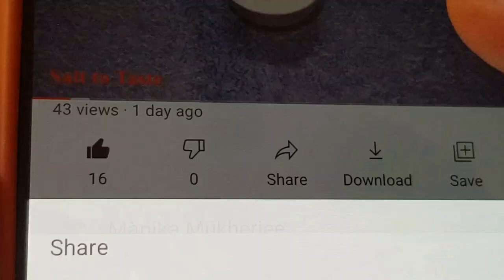ECHOR KEEMA CURRY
Ingredients:
500 gm Raw Jackfruit (Echor)
400 gm Chicken Mince (Keema)
2 Onions sliced
1/3 Cup Green Peas
1 Potato diced
1 Tomato
2 Bay Leaves
1 Tbsp Cumin powder
1 Tsp Curry powder
1/2 Tsp Garam Masala
1 Garlic
1 inch Ginger and 4 Green Chilis
1 Tsp Kashmiri Red Chili powder
1 Tsp Ghee
1 Tbsp Red Chili powder
1 Tsp Turmeric powder
1 Tsp Sugar
Salt to Taste
Mustard Oil as per Requirement

Procedure:
Pre Boil Jack fruit with Turmeric powder
Make Paste of Tomato Ginger Garlic and Green Chilis
Fry Potatoes with Salt and Turmeric powder
Fry Jack Fruit with Salt
Pour Onions and Bay leaves
Add Sugar and Tomato Paste
Make Masala with Turmeric powder Red Chili powder Kashmiri Red Chili powder Cumin powder and Curry powder
Add Keema
Put Fried Jackfruit and fried Potatoes
Season with Salt
Add Ghee and Garam Masala powder
ECHOR KEEMA CURRY is Ready